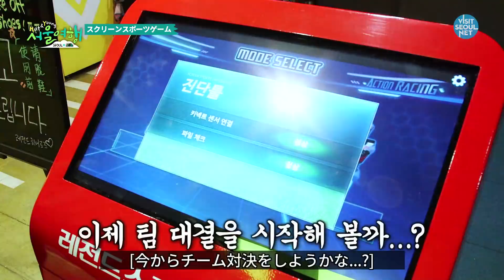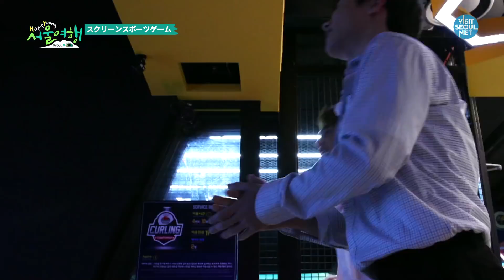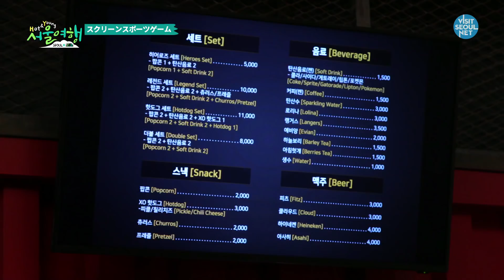7回_ NCT最高のスポーツマンは誰？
最新トレンド遊び文化体験！
好みにぴったりの新概念アクティビティースポット！
室内スポーツテーマパークを訪ねて
多様なスポーツをスクリーンでリアルに楽しむ！ NCT最高のスポーツマンは誰？